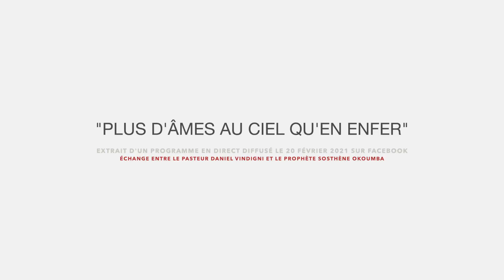RÉVÉLATION : Il y aura plus d'âmes AU CIEL qu'en ENFER !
Lors d'un partage en direct sur la page Facebook du Pasteur Daniel Vindigni, le Prophète Sosthène Okoumba partageait le témoignage inédit de sa rencontre avec le Seigneur Jésus et de comment il avait été transporté au-dessus de l'enfer où il a été le témoin de l'infinie miséricorde et de l'amour de Dieu pour les hommes !

Ne croyez pas ceux qui disent que peu seront ceux qui seront sauvés; c'est un mensonge !
Croyez-vous que Dieu permettra à l'immense majorité de l'humanité qu'Il a créée et pour laquelle Il a donné Son Fils unique de se perdre ?
Au contraire, Son amour et Sa grâce dépassent tout ce que nous pouvons penser ou imaginer !

Soyez encouragés, éclairés, fortifiés et bénis par ce message, qui, nous le prions, sera pour vous une source de croissance spirituelle et de révélation et une porte pour le Salut pour vos proches.